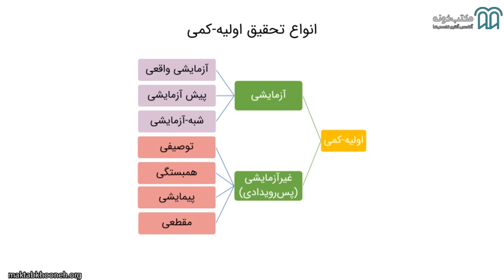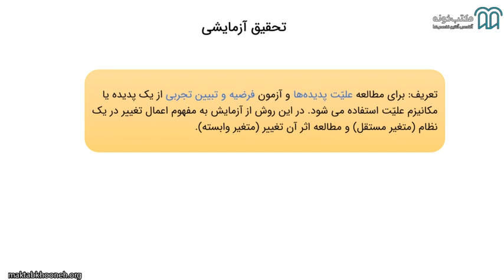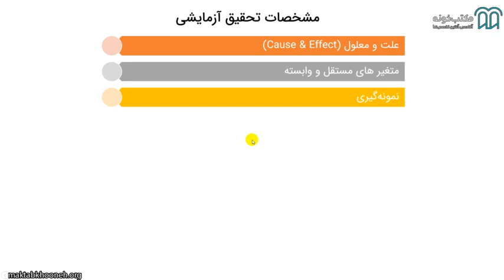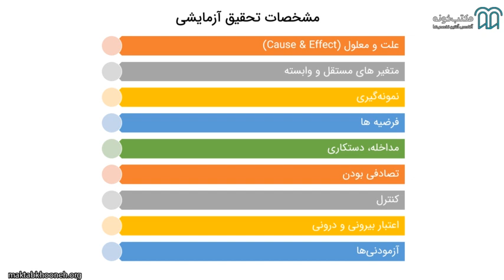آموزش جامع روش تحقیق و مقاله نویسی قسمت ۱۶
در دوره جامع آموزش روش تحقیق و مقاله‌نویسی به آموزش تمام مباحث عملی و تئوری مربوط به روش‌های تحقیق با تمرکز ویژه بر توانمندسازی همه علاقه‌مندان، جهت برنامه‌ریزی، نگارش، تدوین و ارائه  پروپوزال، پایان‌نامه در مقطع کارشناسی ارشد و رساله دکتری،  انواع مختلف مقاله‌نویسی، از جمله مقالات ISI، مروری و اصیل و همچنین مهارت‌های  لازم آکادمیک به‌صورت قدم‌به‌قدم و به زبانی ساده و روان پرداخته شده است.

استاد: دکتر اسماعیل سعیدی رباط

برای مشاهده آموزش جامع روش تحقیق و مقاله‌نویسی در مکتب‌خونه از طریق لینک‌ زیر وارد شوید